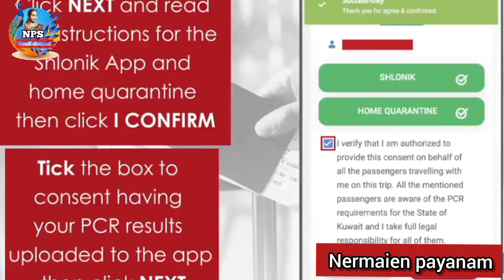kuwait breaking local tamil news today||Nps tamil channel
நீங்கள் கலந்துகொள்ள இந்த லிங்கில் ஜாயிண்ட் பண்ணவும்
NPS TAMIL CHANNEL